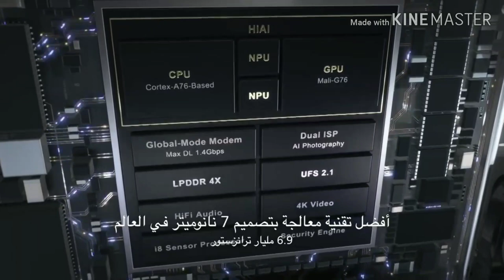HUAWEI Mate20 Series new Android phone ad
HUAWEI Mate20 new brand